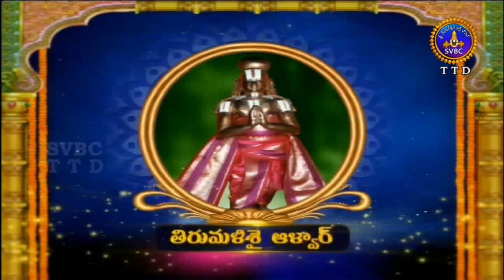ఆళ్వార్ శ్రీసూక్తి | Alwar Srisukti | EP 2264 | 21-11-18 | SVBC TTD